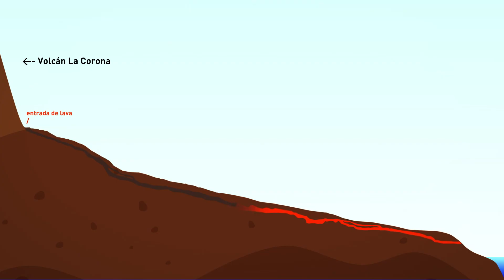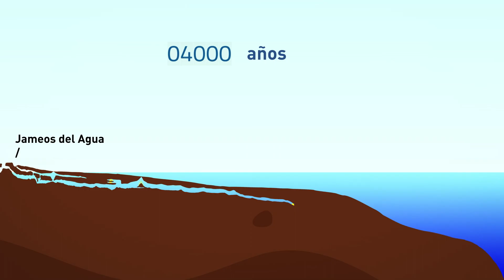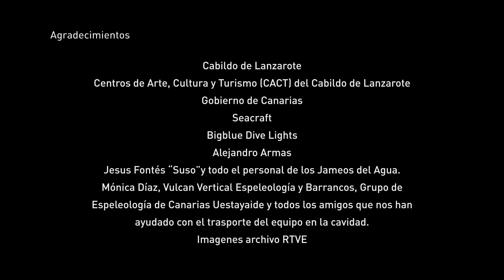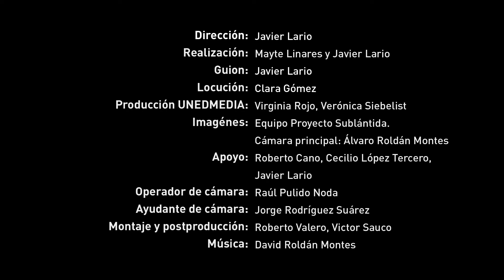ACUANAUTAS BAJO EL VOLCAN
Sinopsis: Acuanautas bajo el volcán

El Túnel de la Atlántida (Lanzarote, España) constituye el mayor tubo lávico sumergido del mundo, con cerca de 2000 m de desarrollo y 63 m de profundidad máxima. El mismo alberga un especial ecosistema anquialino con más de 30 especies endémicas. En los últimos años un equipo de investigadores liderado por la UNED ha realizado varios estudios geológicos para conocer la evolución paleoambiental de este peculiar ecosistema submarino, reconstruyendo su evolución desde que se formó hace unos 20.000 años hasta la actualidad.

Synopsis: Aquanauts beneath the volcano

The Túnel de la Atlántida (Lanzarote, Spain) is the largest submerged lava tube in the world, with about 2000 m of development and a maximum depth of 63 m. It is home to a special anchialine ecosystem with more than 30 endemic species. It is home to a special anchialine ecosystem with more than 30 endemic species. In recent years a team of researchers led by the UNED has conducted several geological studies to understand the paleoenvironmental evolution of this peculiar underwater ecosystem, reconstructing its evolution since it was formed about 20,000 years ago to the present.